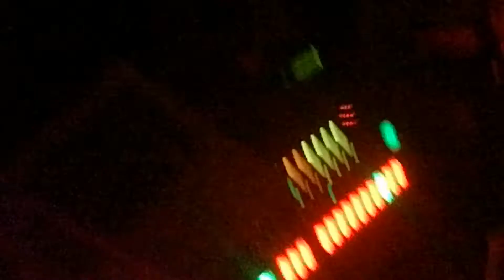Dez Williams @ Lepton Dublin